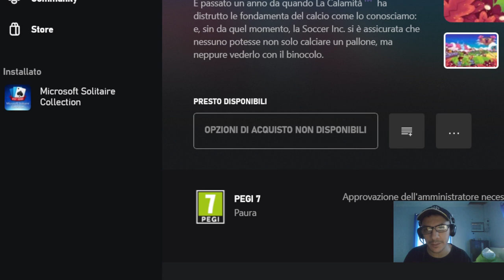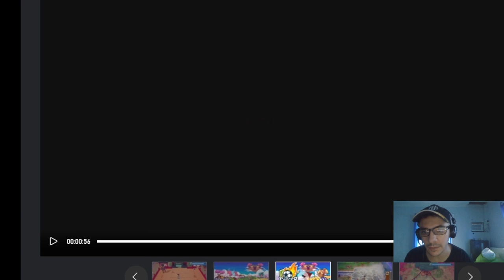Soccer Story new videogame Upcoming for World Cup Game Pass REACTION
Street Fighter 6 I do reaction cause I will do streaming of this videogames,so the Reactions is just a Advertise for my Channel With my Reaction I want Enjoy with All the World My Favourite Videogames and My Deepfake videos cause I fidn a Very professional Software for make deepfake videos,and I like to React cause i Put lot of Effort for make this videos In this video, we're going to give you a reaction to the upcoming Soccer Story new videogame coming to the World Cup Game Pass. We'll give you a sneak peak of what to expect and give our thoughts on the game.

If you're a soccer fan and you're waiting for the World Cup game pass to come out, then this is the video for you! In this video, we'll give you a reaction to the new Soccer Story game coming to the World Cup Game Pass, and we'll give our thoughts on the game. We'll also give a sneak peak of what to expect and give you a taste of what the game is like. So be sure to watch this video to find out more about the upcoming game
Abbonati a questo canale per accedere ai vantaggi:

1)This video has no negative impact.